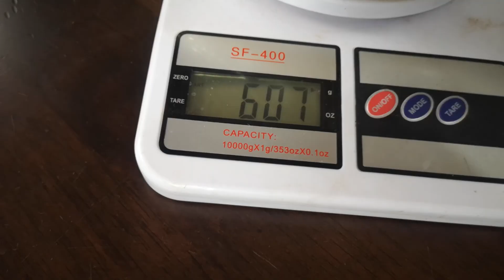GORDOWARS - HUEVOS REVUELTOS #7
4 enfrentados. Exceso de calorías y colestero, 10 minutos.
¿Quién ganará?

Cam y edición: Nandios "huevo de mastodonte" Fleitas
Producción: Loquillo "Huevos de pitbull" González - Will "huevo de michi" Fernández
Ilustración: Fer "cascarón" Villani